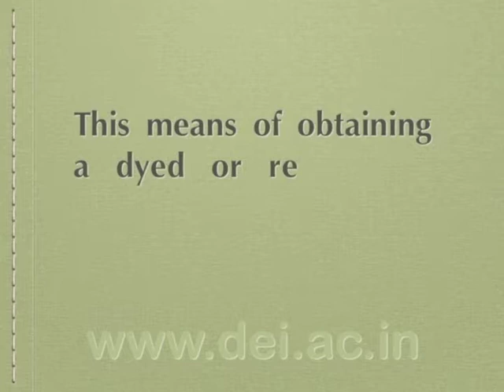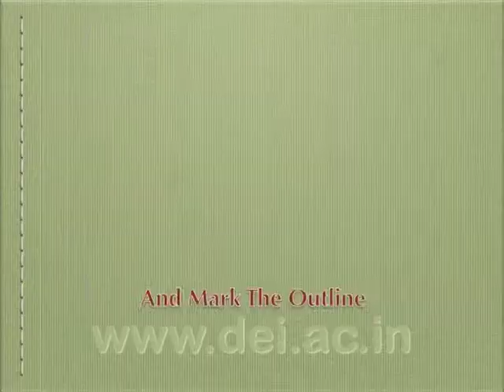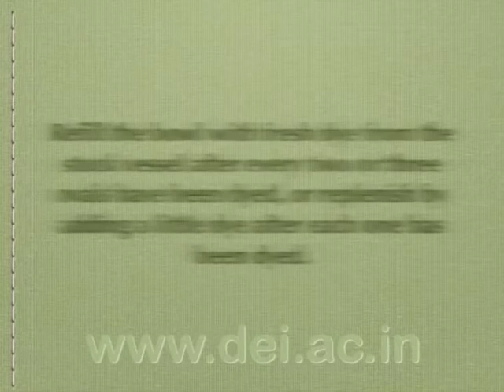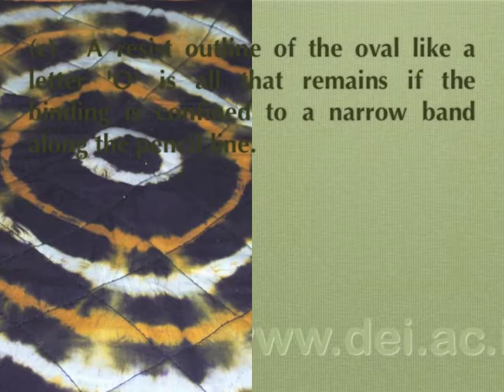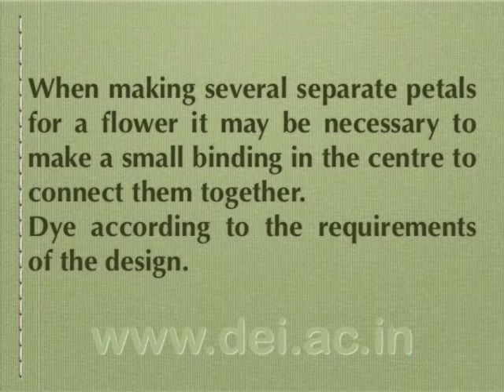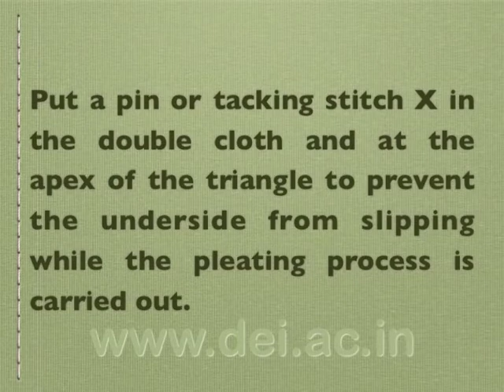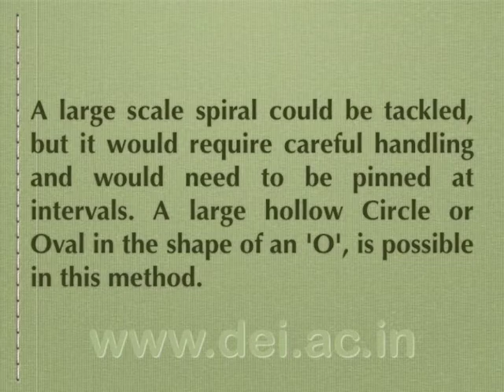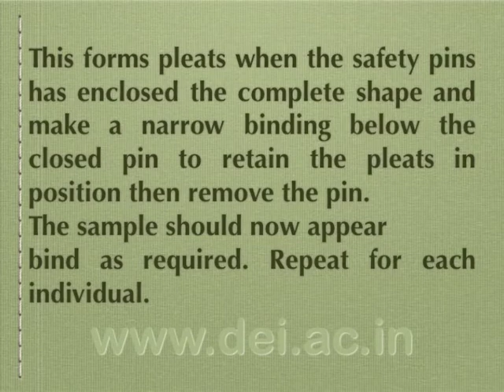Vocational Course DEI MTP 203_U2 A Pleated Oval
In the last unit we learn about the basics of Tritik technique and took a deep thorough study about its various methods. In the second unit of this course we are going to learn about the various pleating methods for binding a cloth for dyeing.